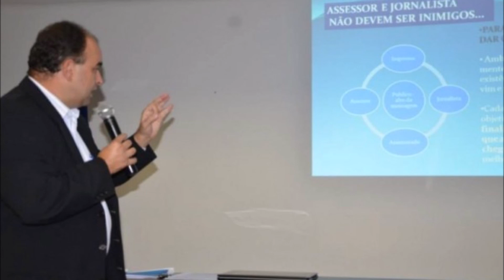Confira os bastidores da relação do governo do Estado com lideranças do campo do Tocantins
Em novo pacto, governo estadual  se compromete com lideranças rurais e entidades em atender demandas vitais para o campo no Tocantins.
Após mais de duas horas de discussão,Executivo estadual se compromete com produtores rurais a regulamentar ‘sementes salvas’ em Lagoa da Confusão, voto no Confaz para manter benefícios do convênio 100, que prevê isenção de ICMS para frete e insumos,e anuncia melhorias em estradas e pontes.
Este foi um dos destaques do Norte Agropecuário no Rádio, que  é veiculado na Jovem Palmas FM (104,7 FM), a mais tradicional e emissora de maior audiência da capital tocantinense. O programa é aos domingos, ao vivo, das 7 horas às 8 horas, sob a condução dos jornalistas Cristiano Machado e Daniel Machado. O sinal da emissora chega a 44 municípios, onde vivem cerca de 600 mil pessoas.
O Norte Agropecuário no Rádio leva aos ouvintes notícias sobre experimentos, técnicas de produção, novidades sobre uso da tecnologia e balanços financeiros e de produção das mais diversas culturas. São informações úteis aos homens e mulheres do campo e aos demais empreendedores rurais.